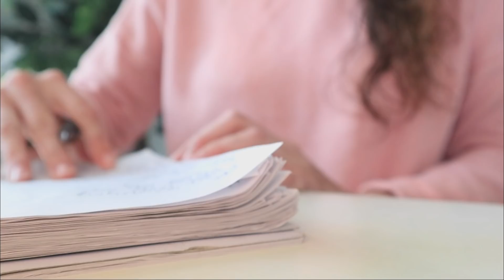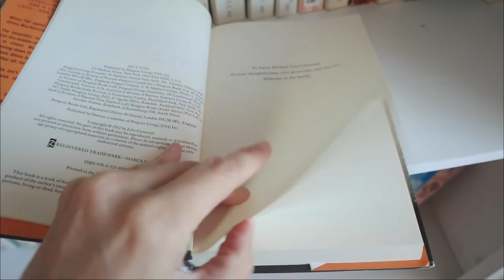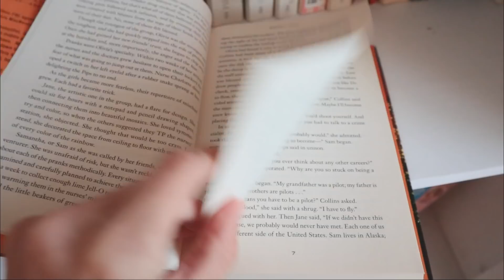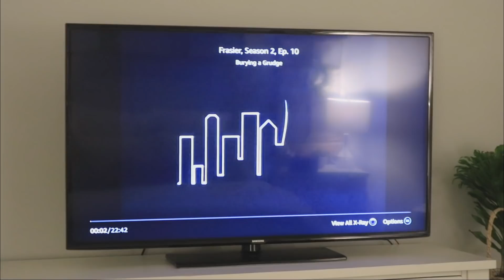MY FIRST NIGHT TRULY ALONE + A COZY SUMMER NIGHT ROUTINE \\ CRAFTYGIRL VLOGS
Princess Aurora Graphic Tee

Black Fanny Pack

Leggings pack of 3